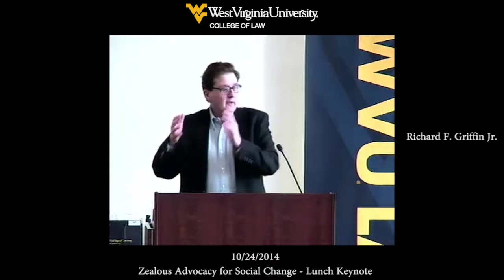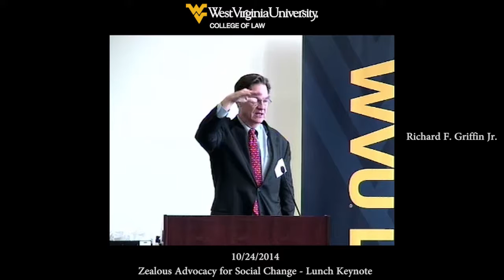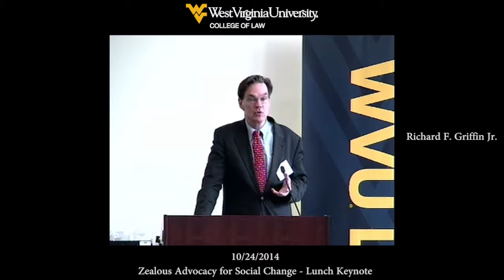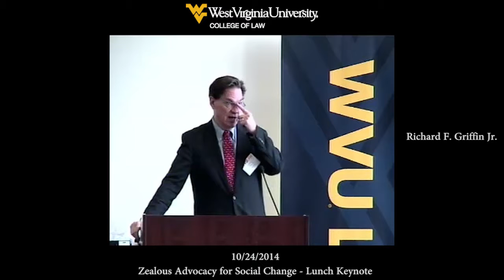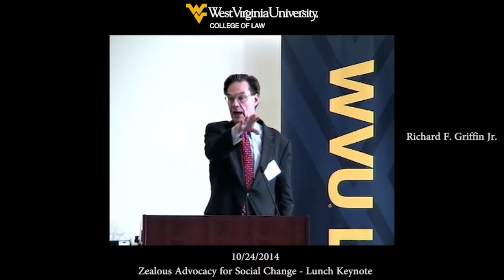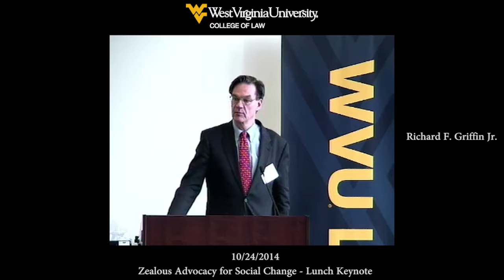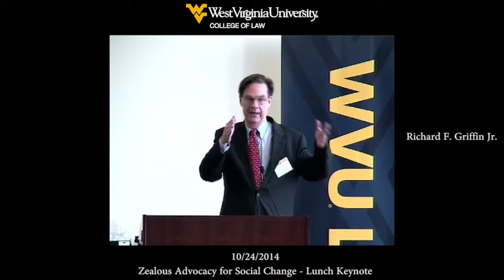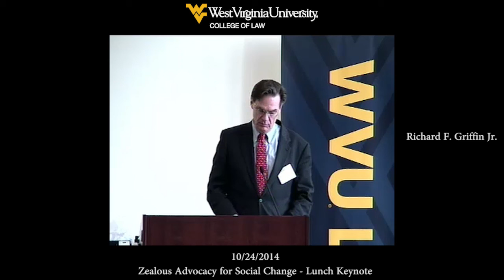Zealous Advocacy for Social Change - Lunch Keynote - 10/24/2014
Richard F. Griffin Jr.